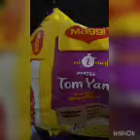Maggi Udang Galah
Video from Amin